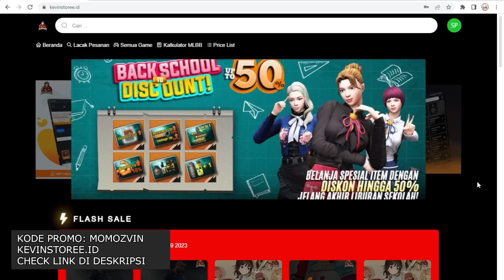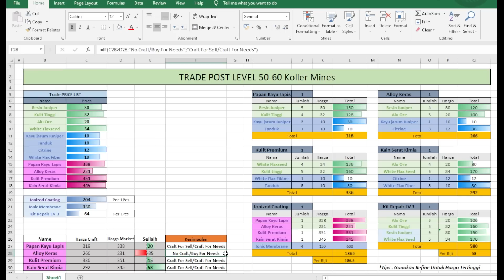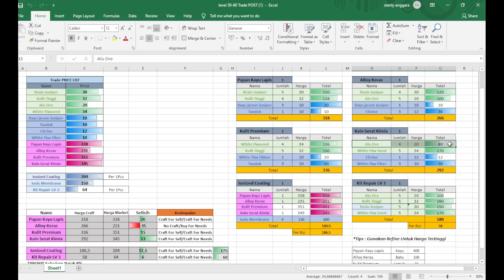Tips dan Tools biar makin cepet jadi SULTAN di UNDAWN !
Pakai Alat Bantu Trade biar jadi cepat jadi sultan di UNDAWN

TOP UP GAME UNDAWN PALING MURAH dan Game Apapun di Kevinstoree!
Semua Product yang dijual Kevinstoree Legal , Aman dan Tidak Beresiko!

Kunjungi atau search website Kevinstoree dengan semua harga game terlengkap dan terupdate setiap harinya !

GUNAKAN VOUCHER "MOMOZVIN" [Discount up to 25,000] agar mendapatkan diskon Top Up UNDAWN GARENA paling murah di Kevinstoree.

RC x 80 = Rp13,485
RC x 250 = Rp40,455
RC x 450 = Rp67,425
RC x 920 = Rp133,502
RC x 1.850  = Rp267,003
RC x 2.800  = Rp400,505
RC x 4.750  = Rp667,508
RC x 9.600  = Rp1,335,015
RC x 33.000 = Rp4,450,050
RC x 66.500 = Rp8,900,100
Kartu Mingguan = Rp25,892
Kartu Bulanan = Rp42,883
Growth Fund   = Rp86,035
Glory Pass Premium = Rp129,187